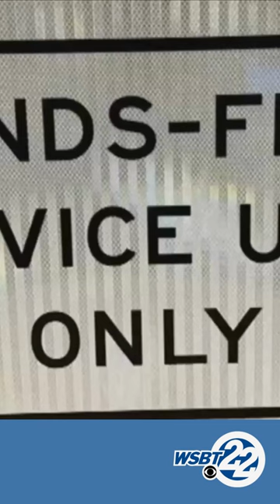Has Michigan's hands-free law had an effect?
It's been a month since Michigan went hands-free to combat the rising number of deadly accidents. But has it had any effect?